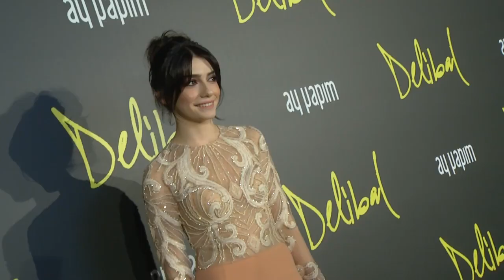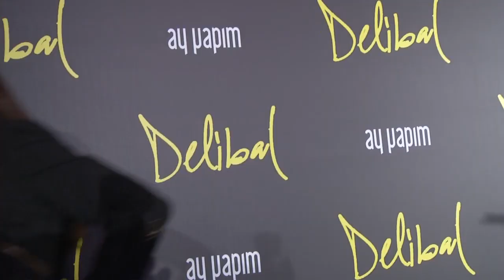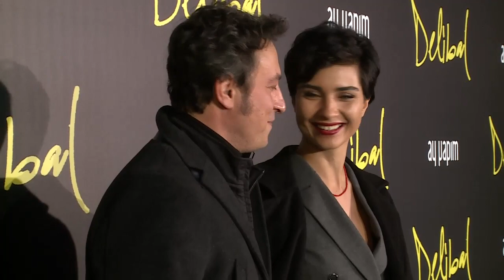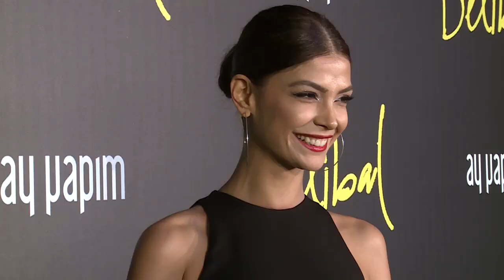Temiz Magazin - Delibal Filmi - Kırmızı Halı